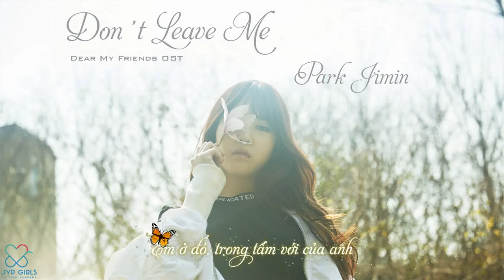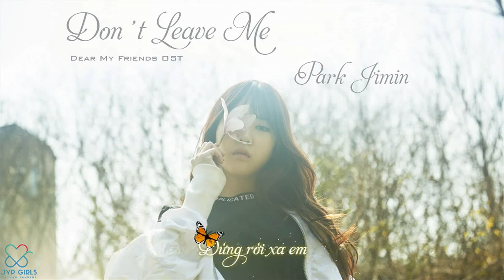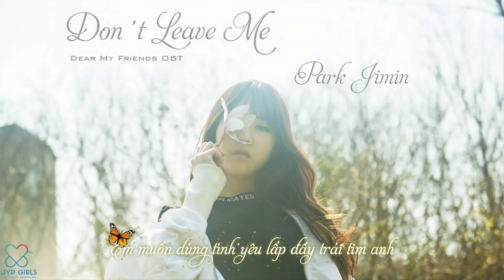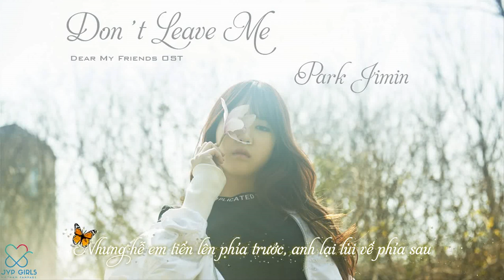[Vietsub] Don't Leave me (Dear my friends OST) - Park Jimin